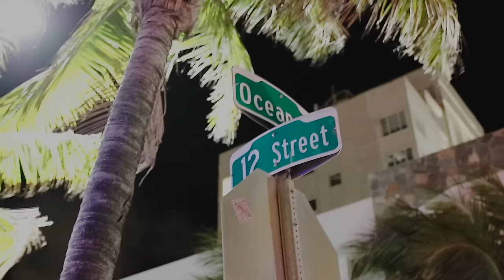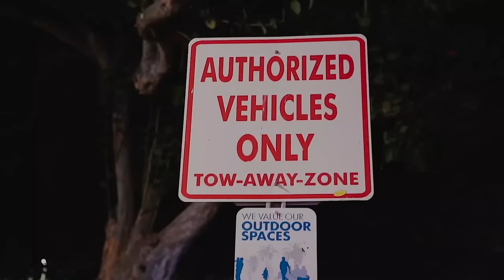Mook TBG - Yea Yea [Official Music Video]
Produced by: Dinoxiii TBG

Music video by Mook TBG performing "Yea Yea" (C) 2019 Talibandz Entertainment L.L.C.